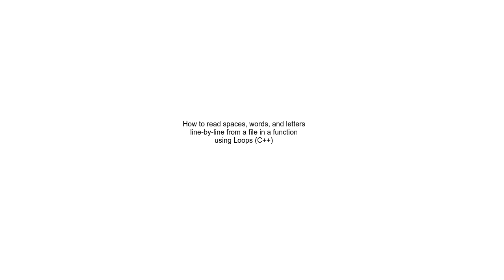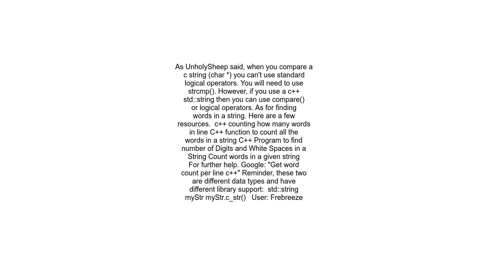How to read spaces, words, and letters line by line from a file in a function using Loops C++